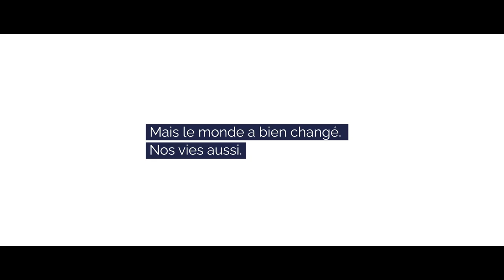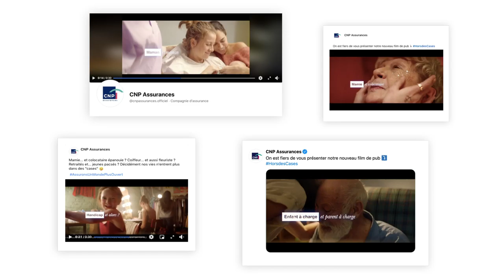COM-ENT argent - Prix de la campagne de publicité - CNP Assurances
COM-ENT D’ARGENT Prix de la campagne de publicité
Titre : Hors des Cases
Entreprise : CNP Assurances
Agence : The Good Company